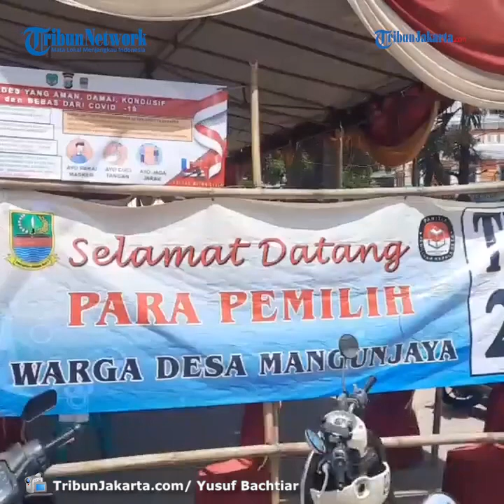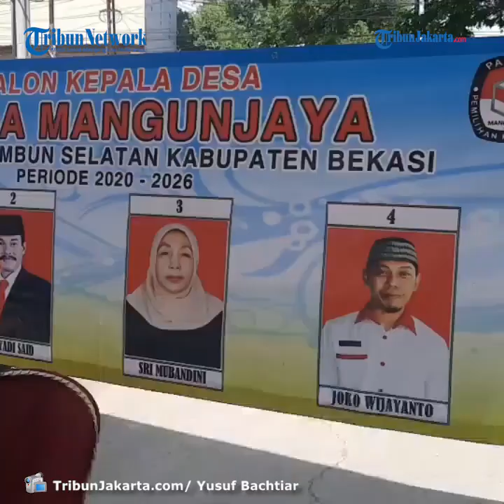Antusiasme di Pilkades Serentak Dinilai Meningkat Meski Berlangsung di Tengah Pandemi Covid-19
TRIBUN-VIDEO.COM - Antusias gelaran Pemilihan Kepala Daerah (Pilkades) serentak 2020 di Kabupaten Bekasi dinilai meningkat meski berlangsung di tengah pandemi Covid-19, Minggu (20/12/2020).

Hal ini disampaikan Camat Tambun Selatan Junaefi saat melakukan monitoring Pilkades di Desa Mangunjaya.

"Tadi saya sudah keliling ke beberapa TPS (tempat pemungutan suara), hingga pukul 11.00 sudah rata-rata 50 persen pemilih yang menggunakan haknya," kata Junaefi.

Dia menilai, partisipasi pemilih dalam Pilkades kali ini lebih tinggi ketimgang gelaran sebelumnya yang hanya berhasil menjaring di bawah 50 persen partisipan.

"Tahun ini lebih tinggi, Mangunjaya itu yang memilih dulu di bawah 50 persen," terang dia.

Sementara Ketua Kelompok Pelaksana Pemungutan Suara (KPPS) TPS 24 RW10 Desa Mangunjaya, Agus Ratnanto mengatakan, antusias pemilih hingga pukul 12.00 WIB sudah ada 200 lebih pemilih.

"Sampai detik ini saya masih melihat antusias cukup baik, kira-kira sudah tercapai 60 persen, saya kira akan menurun karena Covid-19," kata Agus.

Dia sempat pesimis, pelaksanaan Pilkades 2020 di Desa Mangunjaya sempat ditunda dari yang awalnya April 2020.

"Ditunda Jadi Desember 2020, itupun sempat dijadwalkan pekan lalu tapi ditunda lagi baru bisa digelar hari ini," terang dia.

Di TPS 24 terdapat sebanyak 499 daftar pemilih tetap (DPT), para pemilih ini berasal dari satu RW yang sama dan letak TPS tidak jauh dari pemukiman warga.

Sistem TPS yang terpencar ini menurut Agus, jadi faktor peningkatan antusias warga untuk menggunakan hak suaranya.

"Sebelumnya kan kalau Pilkades itu TPS nya terpusat di kantor desa, sekarang karena pendemi jadi terpisah dan lokasinya lebih dekat dari rumah warga," tegasnya.

Untuk Pilkades serentak di 16 Desa di Kabupaten Bekasi, Pemkab menghadirkan sebanyak 443 TPS dengan jumlah daftar pemilih tetap (DPT) sebanyak 233 ribu.

Adapun 16 Desa yang mengikuti Pilkades diantaranya, Desa Setia Mulya dan Desa Segara di Kecamatan Tarumahaya; Desa Telaga Murni, Desa Telajung dan Desa Cikedokan di Kecamatan Cikarang Barat.

Lalu Desa Cikarang Kota, Desa Karang Harja dan Desa Tanjung Sari dibKecamatan Cikarang Utara; Desa Karang Rahayu di Kecamatan Karang Bahagia; Desa Sukalaksana di Kecamatan Sukakarya.

Desa Pantai Harapan Jaya di Kecamatan Muara Gembong; Desa Ciantra Kecamatan di Cikarang Selatan; Desa Jaya Mukti di Kecamatan Cikarang Pusat; Desa Wibawa Mulya di Kecamaran Cibarusah; Desa Mangun Jaya di Kecamatan Tambun Selatan; dan Desa Sukarapih di Kecamatan Tambelang.(*)